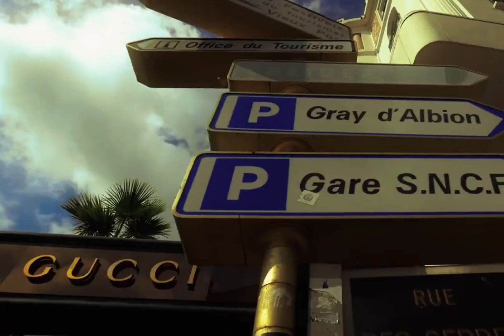Love Hurts - Prem Dhillon New Punjabi song 2024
Love Hurts - Prem Dhillon New Punjabi song 2024 Love hurts by prem dhillon (Official video) new song
PREM DHILLON

Singer - @PremDhillonchannel
ALBUM - Prem Dhillon
Owner - @Punjabi_Boyz1